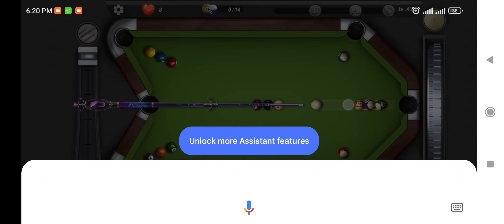Billiards city game level 434